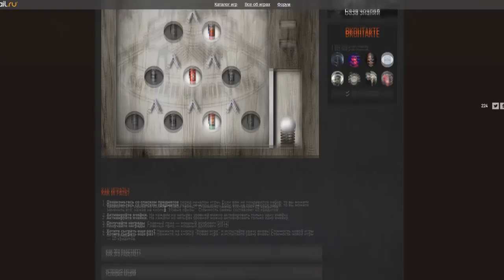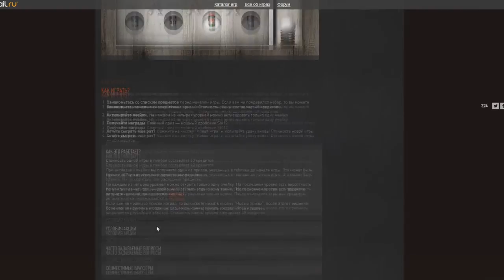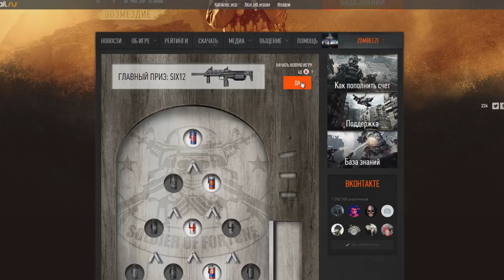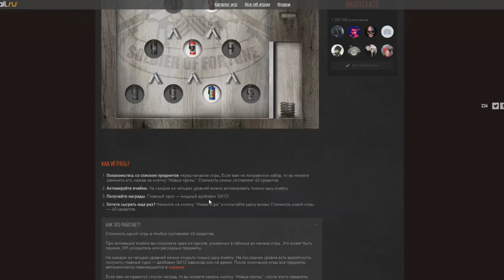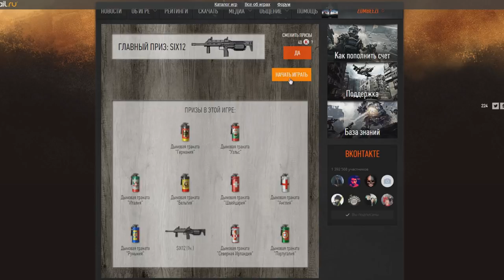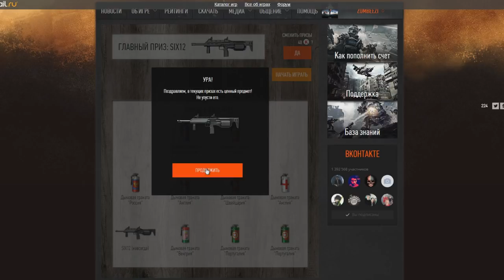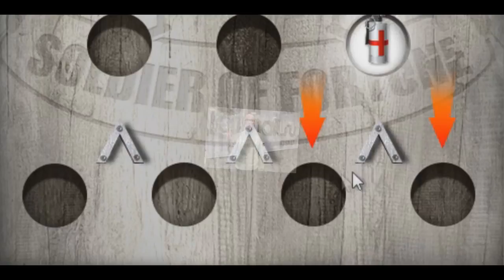WARFACE АДМИНЫ ОХ#УЕЛИ ! SIX 12 ЗА 40 КРЕДИТОВ !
WARFACE \ ЧТО ЖЕ НЕ ТАК С АДМИНАМИ ВАРФЕЙС !? Поговорим о пинболе где можно выбить six 12 всего за 40 кредитов.

►Музыка в группе
►Зовут Влад. Делаю ролики по Warface.